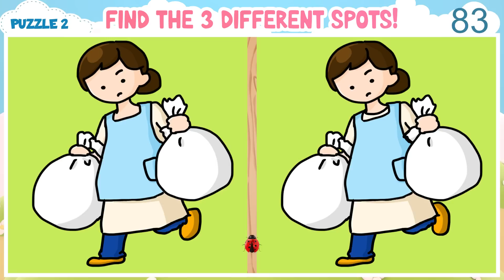【Spot the Difference】 Easy For IQ Over 130! | Find the Difference #221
99% of the population can't spot all the differences within the time limit.

00:00 Introduction
00:14 Puzzle 1 - Find 3 Differences in 90 seconds
01:45 Puzzle 1 - Solution
01:57 Puzzle 2 - Find 3 Differences in 90 seconds
03:30 Puzzle 2 - Solution
03:40 Puzzle 3 - Find 3 Differences in 90 seconds
05:13 Puzzle 3 - Solution
05:24 Puzzle 4 - Find 3 Differences in 90 seconds
06:57 Puzzle 4 - Solution
07:07 Puzzle 5 - Find 3 Differences in 90 seconds
08:38 Puzzle 5 - Solution